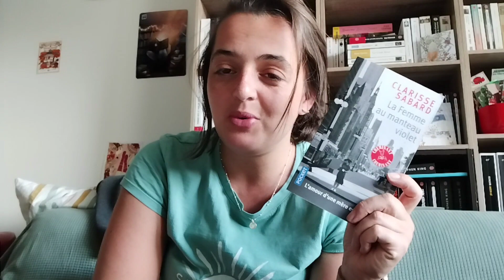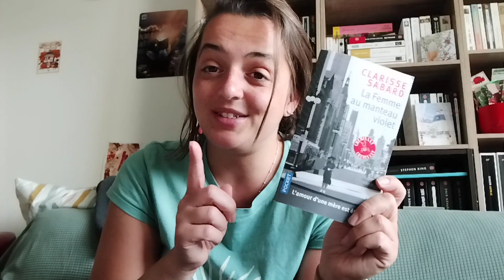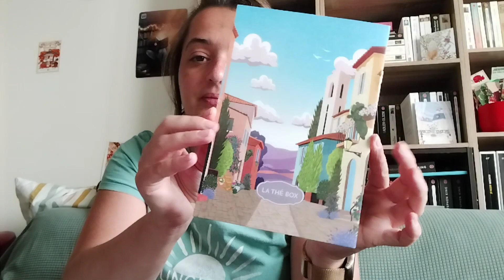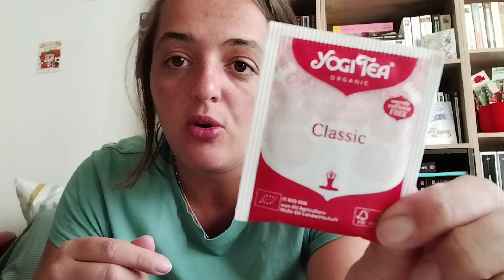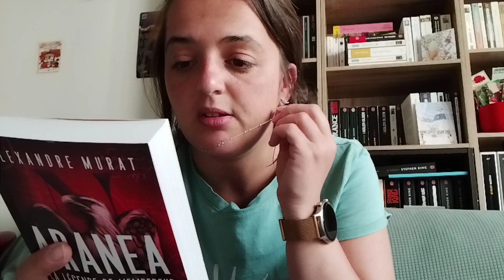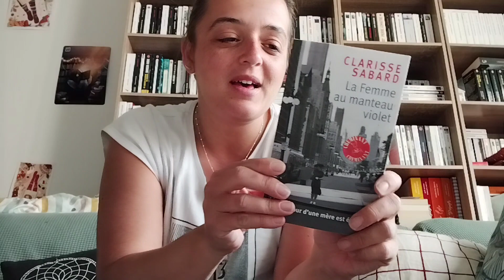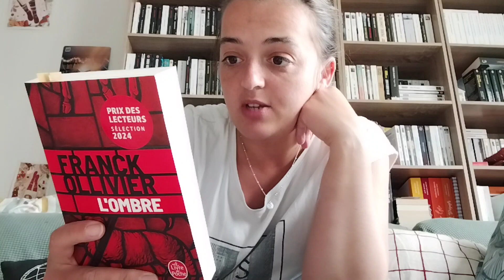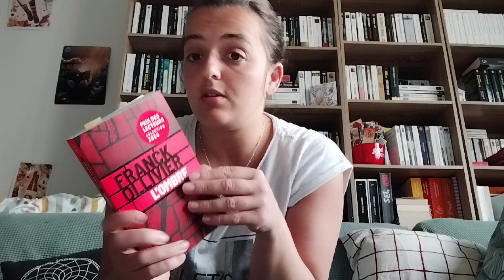Vlog 136 - 13.05.24 / 19.05.24 - Thé box & Sipour box - Deux lectures -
Bienvenue pour cette nouvelle vidéo, pour ce mois de mai !

Ici, je vous parle des livres suivants :
- La femme au manteau violet, Clarisse Sabard
- L'ombre, Franck Ollivier
- La bibliothèque de minuit, Matt Haig

Dans ma sipour box
Aranea, Alexandre Murat

(Tous les livres marqués d'une * sont des services presse, des livres que j'ai reçu à titre gratuit, mais je ne suis pas rémunérée pour vous en parler.) (Même si j'en reçoit très peu.)

Voilà pour cette semaine, j'espère que ce vlog vous plaira. Je vous souhaite une bonne semaine, de bonnes lectures, et portez-vous bien 😉.